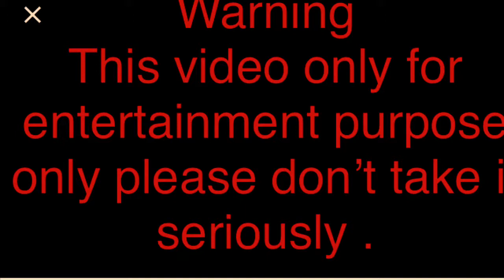Stealing shotgun from *noob* Gone wrong!! | Fortnite S1 E1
What is up guys and welcome back to another video of my channel Srikanth Anirud..

This is an awesomely insane video which I captured. A noob worked hard collecting metal to get a legendary heavy shotgun from a vending machine but... TWIST!!
I stole it from him as fast as I can and then what happens is Savage!

Credits:
ANC Video encoders.
Rujicals
Epic games (for permitting the video)
And that noob for donating me a shotgun😂😂😜😜XD

THANKS